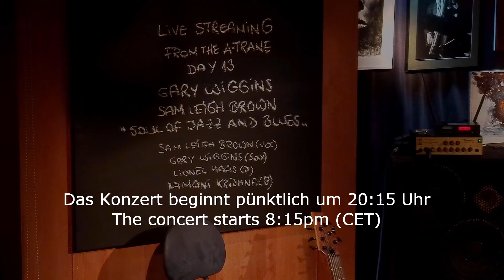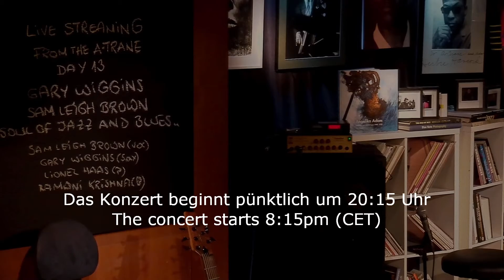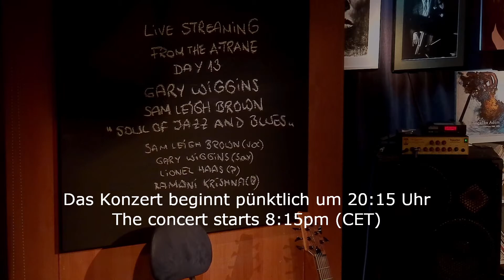GARY WIGGINS & SAM LEIGH BROWN "SOUL OF JAZZ & BLUES" 9TH OF MAY LIVE STREAM FROM THE A-TRANE DAY 13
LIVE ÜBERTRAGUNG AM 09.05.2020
LIVESCHALTUNG OHNE TON ONLINE AB: 20.00 UHR
KONZERT BEGINN UM: 20.15 UHR PÜNKTLICH

LIVE BROADCAST ON THE 9th OF MAY 2020
LIVE SWITCH WITHOUT SOUND AFTER: 8 PM
CONCERT STARTS AT: 8.15 PM SHARP

GARY WIGGINS & SAM LEIGH BROWN:
"For all of our fans we still find a way to bring our music to you as the whole world is on lockdown with stay at home orders to stay healthy. We are all healthy and ready to perform magic by using today’s technology. We will stream live from the A-Trane a concert with the SOUL OF JAZZ AND BLUES right into the comfort of your home Saturday night.
GARY & SAM
Gary und sein Saxophon nehmen sie mit auf eine Reise der wohligen Gefühle mit der Unterstützung der Sängerin Sam Leigh-Brown, die auch längst keine Unbekannte mehr ist. Sam Leigh-Brown stammt aus einer Musiker-Familie. Sie studierte in Arnheim am Konservatorium der Künste Jazzgesang, bevor sie viele Jahre in Düsseldorf und Köln verbrachte, um diverse musikalische Projekte zu verfolgen. Heute lebt sie in Berlin.
Gary Wiggins verbrachte seine frühen Jahre damit, zusammen mit R&B Bands aus Detroit durch die USA zu touren. Später zog er nach Chicago und spielte mit Blues Legenden wie Lefty Dizz, Sunnyland Slim, Sugar Blue, Aron Burton, Angela Brown, und Johnny Littlejohn. Er tourt mittlerweile schon mehr als 20 Jahre durch Europa und die Detroit Gary Wiggins Band erhielt 2001 den Berlin Jazz and Blues Award.
Gary Wiggins (Sax)
Sam Leigh Brown (Vocal)
Lionel Haas (Piano )
Ramani Krishna (Bass)